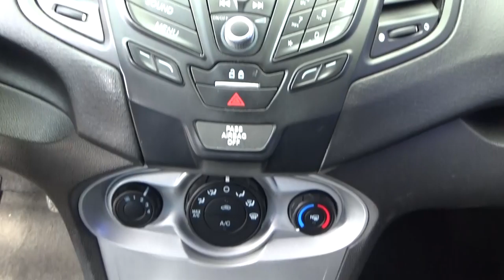Ford / Fiesta / 2016 - GM101390